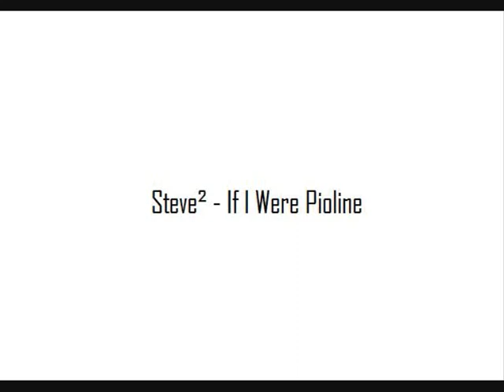Steve² - If I Were Pioline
A song dedicated to Cedric Pioline, we love you Pioline.

Backing track:
Beyonce - If I Were A Boy

Enjoy, I know I will.